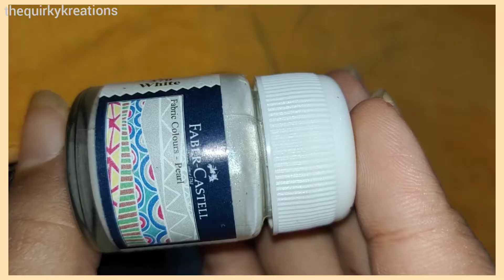Fabric painting - Easy and simple tutorial for beginners- Silver and pink floral pattern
Fabric painting with acrylic colors.  Design your clothes with your creativity.  I have used No.2 brush and Faber Castell fabric colour Silver and Pink on a orange coloured cloth material.  You can design fabric such as pillow cover, cushion cover, kurtas, shawls, Saree, blowse, curtains and what not.
Hope this video is helpful and gave you an idea to try.  Please let us know if you have any queries.